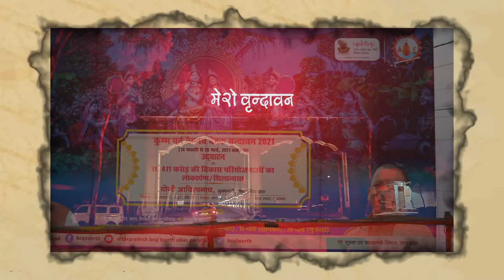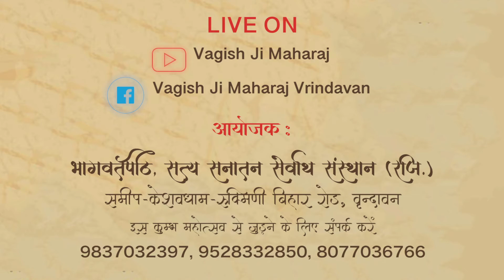|| Vrindavan Kumbh Aamantran || Shri vagish ji maharaj || Vrindavan ||